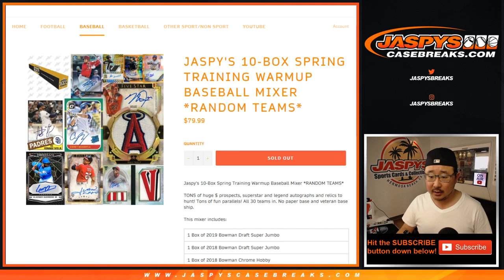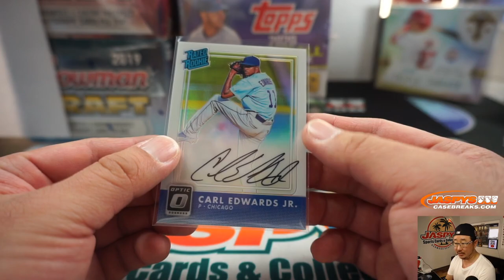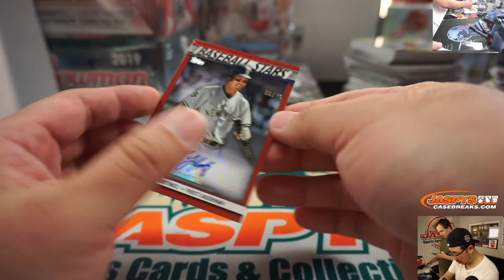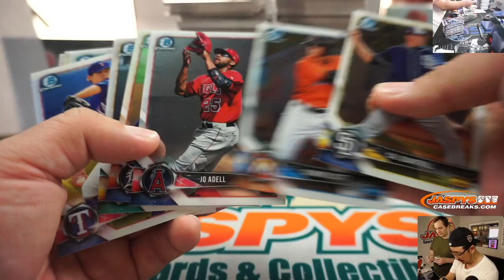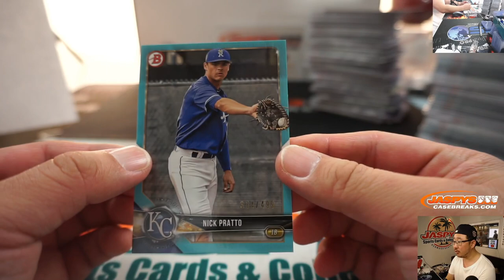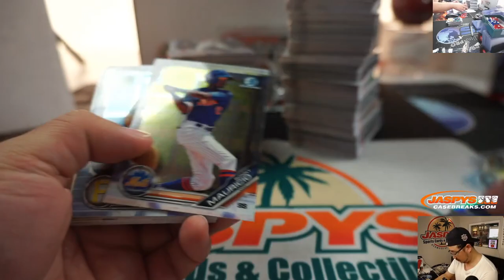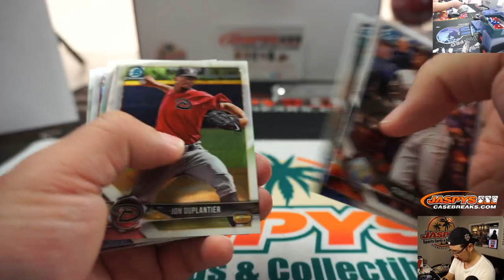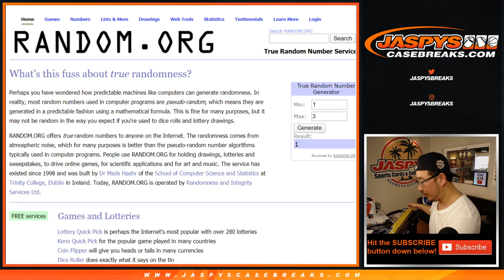Sa, 02.22.20 || JASPY'S 10-BOX SPRING TRAINING WARMUP BASEBALL MIXER (MLB)